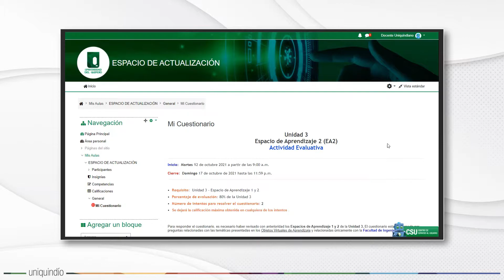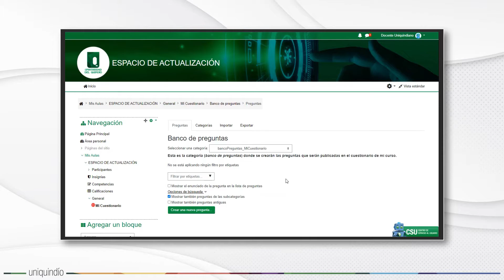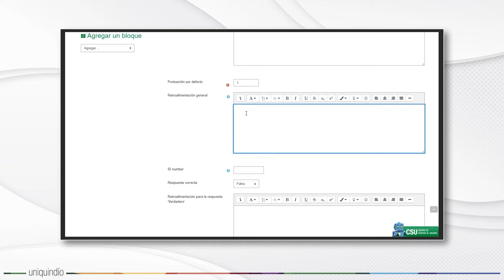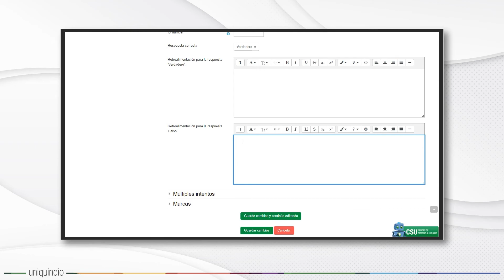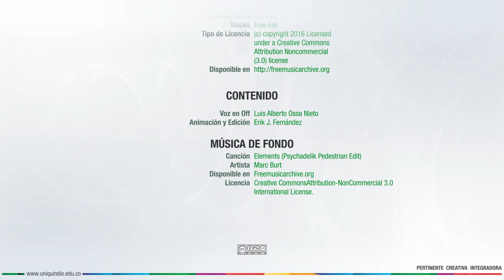Cómo crear preguntas verdadero/falso en Moodle